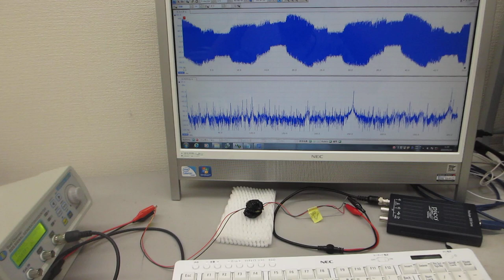超音波プローブ、超音波システムの開発技術（圧電素子の超音波伝搬特性を調整する技術 ultrasonic-labo）